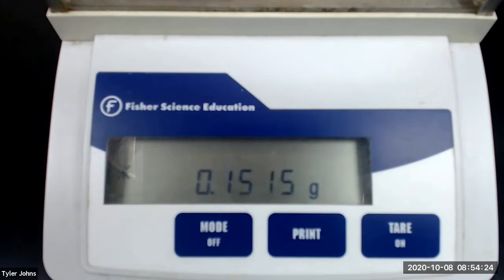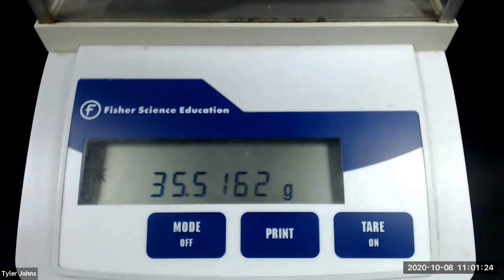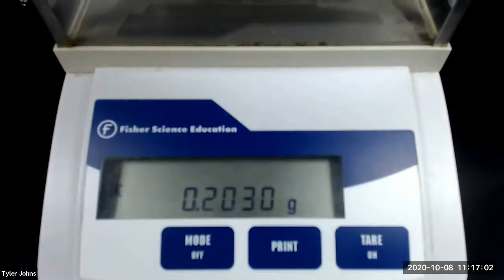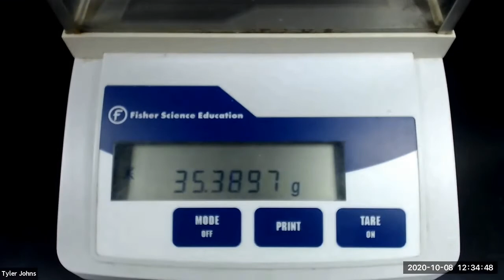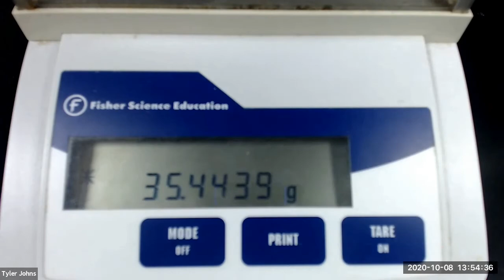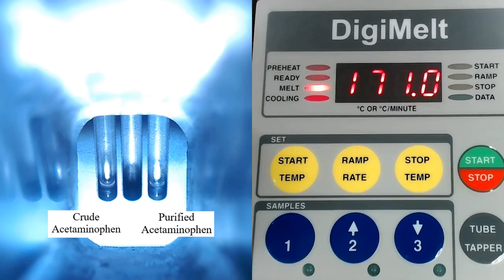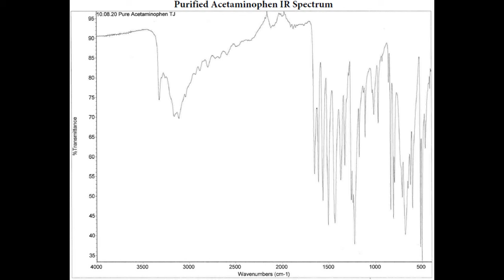Synthesis of Acetaminophen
In this experiment, we will synthesize acetaminophen by treating p-aminophenol with acetic anhydride.  We will test the purity of our acetaminophen by performing a melting point determination.  We will also obtain an IR spectrum.
4:59 Decolorization of Crude Acetaminophen
7:27 Color Comparison
7:34 Microscale Recrystallization
10:10 Melting Point Determination
10:57 IR Spectra